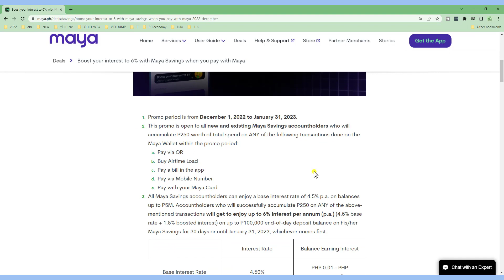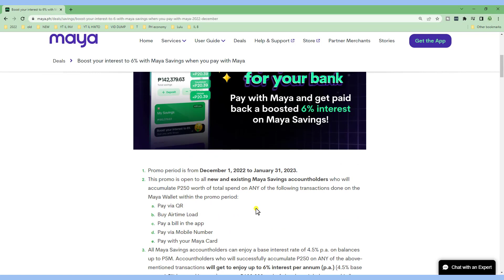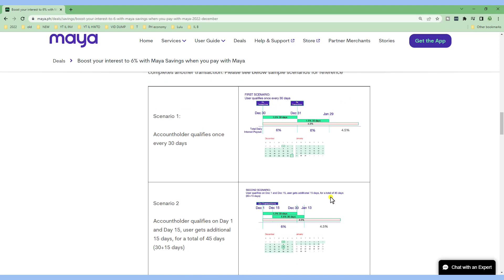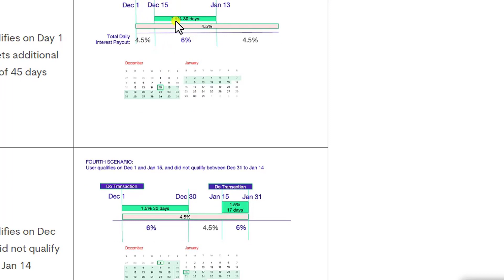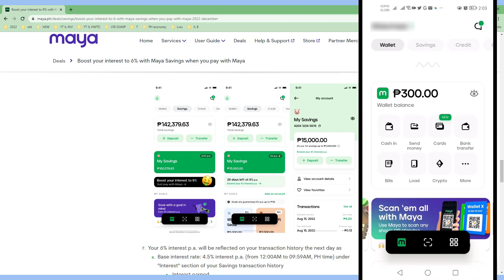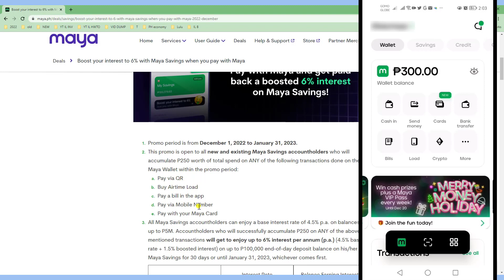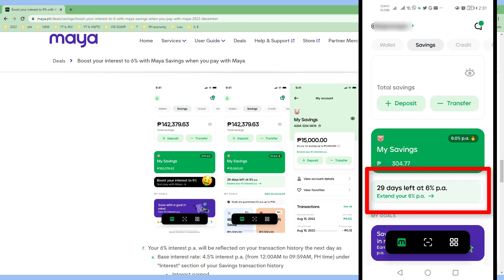Maya 6% Interest Rate until January 31, 2023 only: Paano makakuha ng 6% Interest sa Maya Savings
Maya offers higher interest rates up to 6% per year!

Is Maya a bank?
How do I deposit money into Maya bank?
Who is the owner of Maya bank?
How do I withdraw money from Maya bank?

🔎 WE SHARE.

🔎 YOU DECIDE.
Happy investing!  (",)